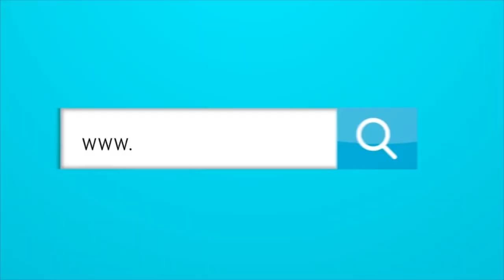¿Es justo el odio que siente la hinchada del Junior por Jarlan Barrera?